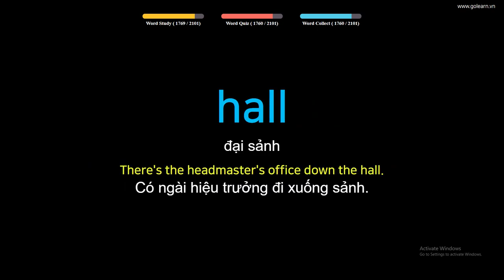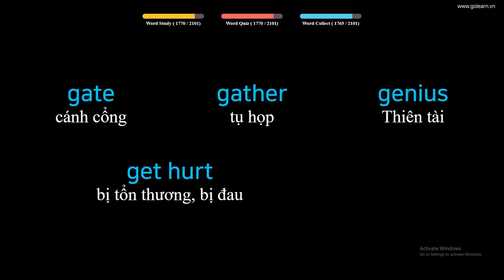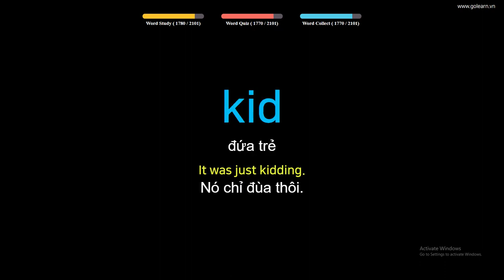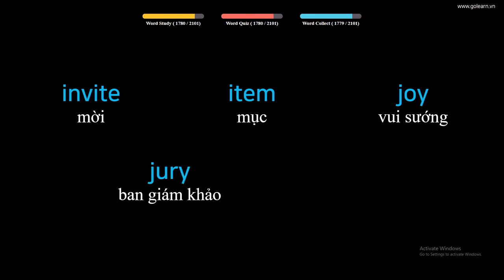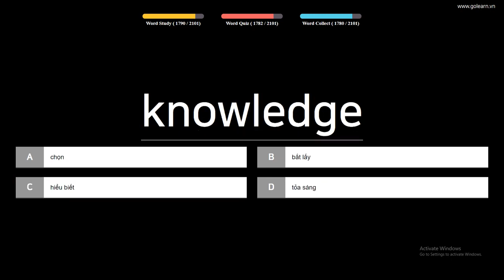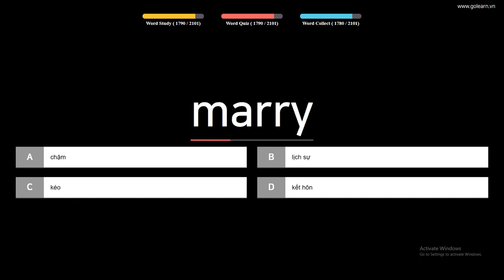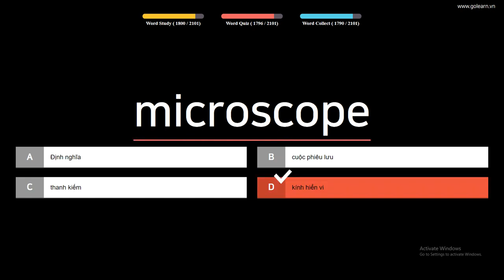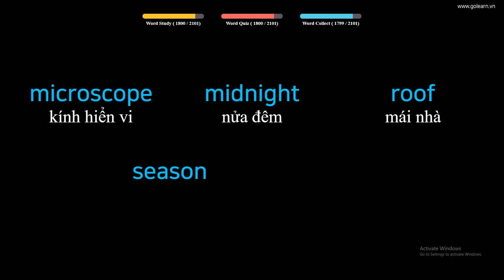English to Vietnamese Vocabulary Words Translate - PART 50